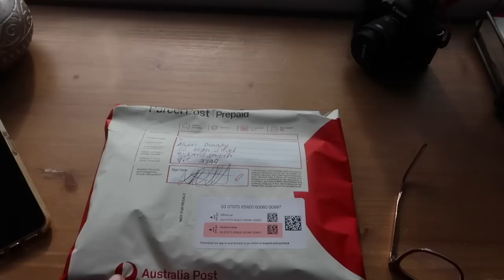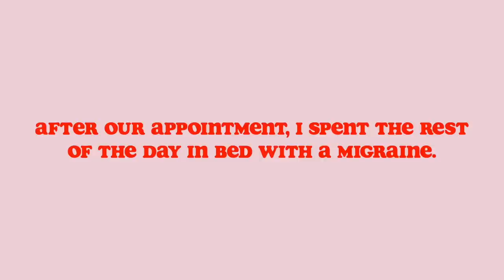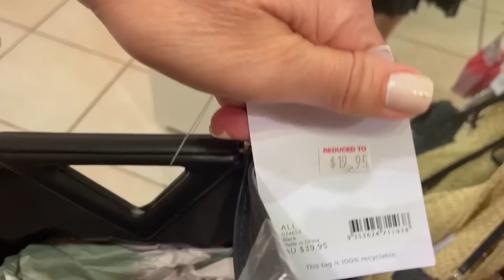A WEEK IN THE LIFE ✨WORK, ERRANDS, PACKING FOR A TRIP ✨VLOG 10 OF THE VLOGS ✨THE JO DEDES AESTHETIC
A WEEK IN THE LIFE - WORK, ERRANDS, PACKING FOR A TRIP - VLOG 10 OF THE VLOGS.

I N S T A G R A M:
S H O P  M Y  C L O S E T:
E B A Y:
 S H O P  M Y  J E W E L R Y: